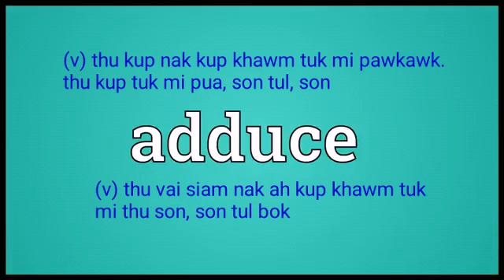Adduce Meaning in English Ngawn Dictionary adduce = thu vai siam tuk pua, son tul, awn tul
adduce = thu vai siam nak ah thu kup khawm tuk mi son, thu kup tuk pua, son, awn tul.